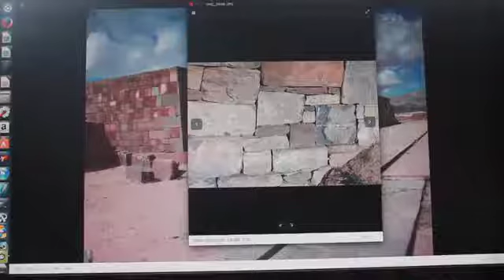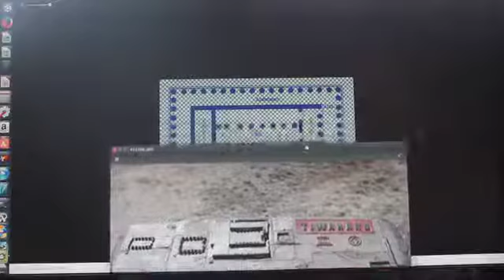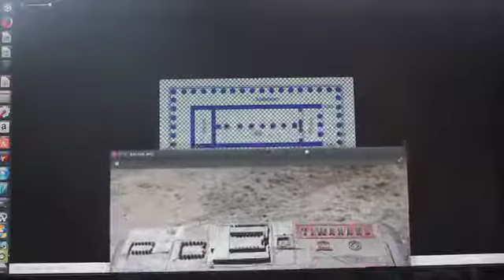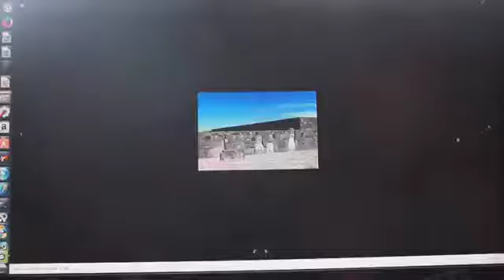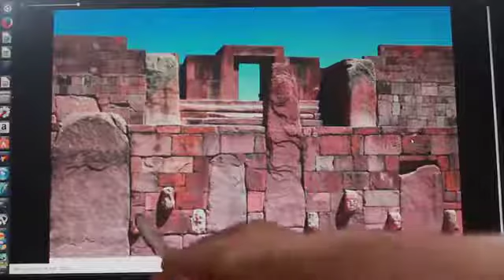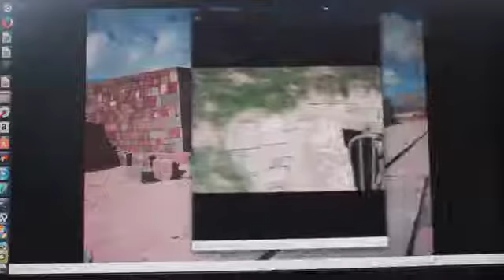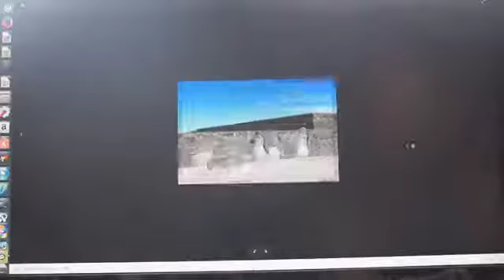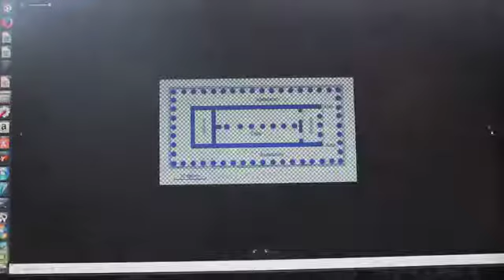Had enough. Blowing the lid forever on truth of Viracocha, Tiwanaku, Egypt, Atlantis. RED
I feel we need to be true to the legacy of our ancestors. Honor them for their achievements. I've just had enough RE the fact that Atlantis is being, firstly vilified .